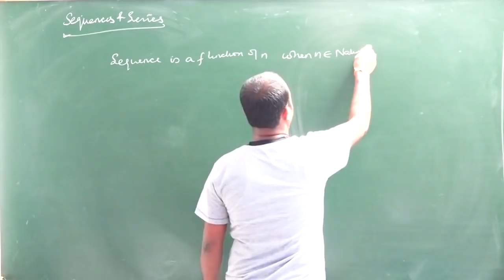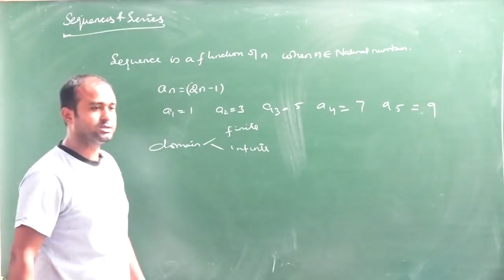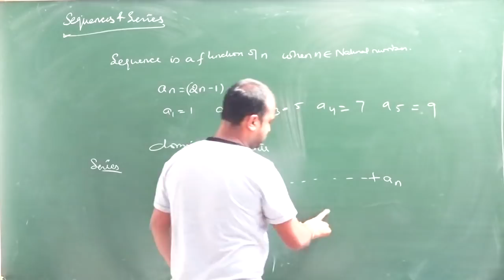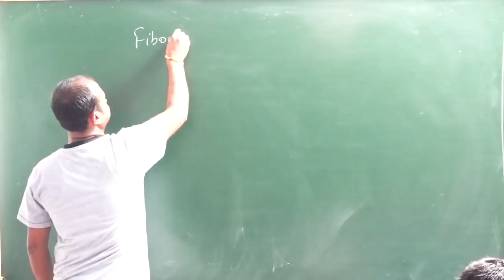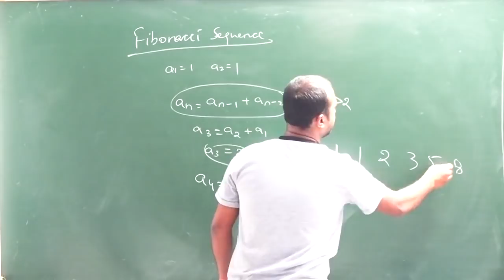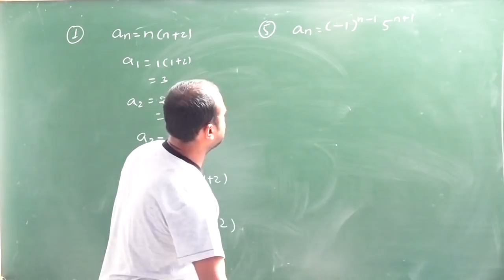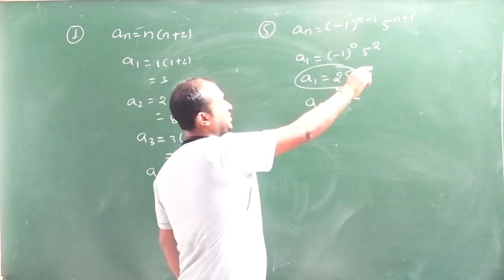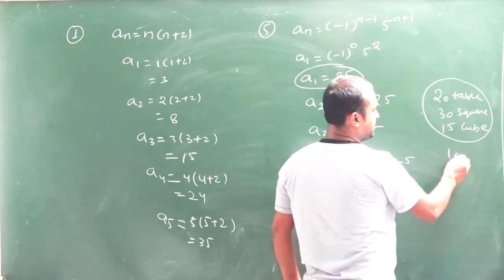Introduction of Sequence & Series | CBSE 11 Maths & competitive | NCERT Ex 9.1 intro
This video explain the difference between sequence and series along with their concept .